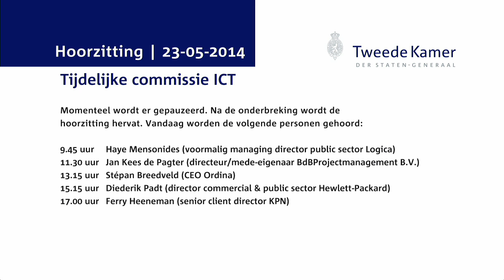Commissie ICT - Hoorzitting Dag 5 - Stépan Breedveld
Stépan Breedveld (CEO Ordina)